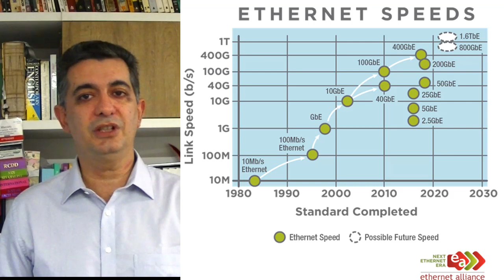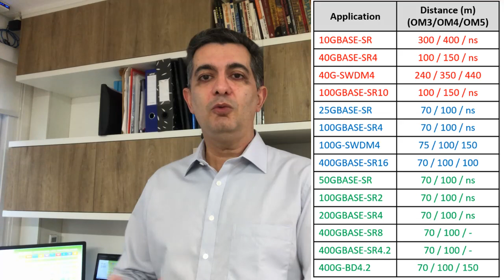Nomes usados no padrão Ethernet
Saiba o que significa os nomes das interfaces do padrão Ethernet IEEE 802.3, como 1000BASE-T, 10GBASE-KR ou 40GBASE-SR4. Há muita informação dentro desse nome. Assista ao vídeo e descubra!

Consulte as tabelas contendo todos padrões atuais de Ethernet IEEE 802.3, em par trançado e fibra óptica, e seus requisitos de meio físico:

Não deixe também de dar suas sugestões ou sanar suas dúvidas na área de comentários.